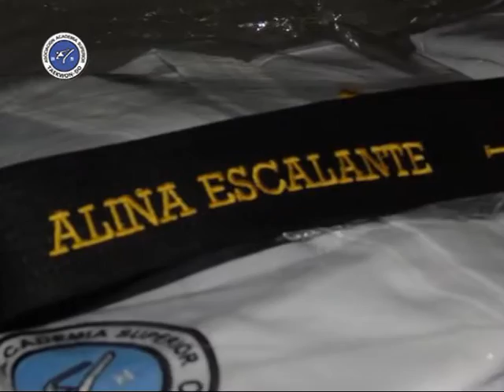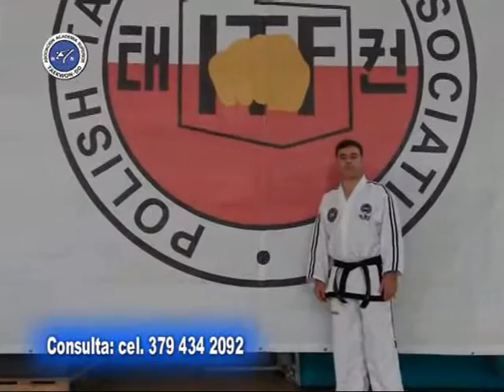Asociación Academia Superior de Taekwondo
Actividades recientes de la Asociación . . .